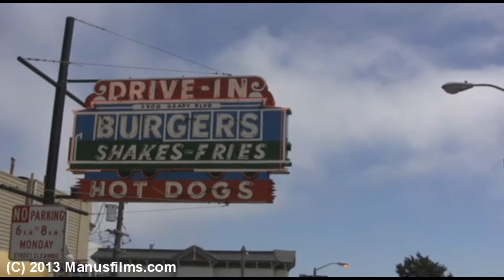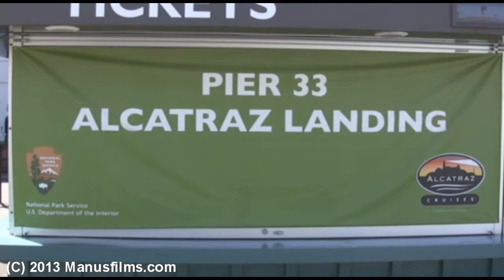San Francisco Sights Volume 29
To start off Vol. 29 of San Francisco Sights we are at Market St. near City Hall and the other Government buildings.  Next up a couple of shots of City Hall in the distance and many other random shots along the way towards Golden Gate Park including the famous Painted Ladies house's as seen in the opening credits of the former TV show Full House at Alamo Square Park.  Finally we reach Golden Gate Park at the Conservatory Of Flowers area.  Next is a quick couple of shots along Geary Blvd.  We then find another San Francisco Heart at a Wells Fargo Bank in the Marina District not to far away from the Palace of Fine Arts.  After a long walk we come upon stairs on Chestnut St. with many views from Larkin St including a Boeing 747 taking off and a F-5 fighter jet.  Our next stop is at the San Francisco Wine Market where the famous Cable Cars get spinned around to head back over the hill.  Then more shots from near Pier 39 and a walk along the Embarcadero towards the Ferry Building with a quick stop at Pier 33 Alcatraz Landing with a scale model of the island.  Then a few shots of the Ferry Building, Pier 1 and in the distance the Bay Bridge.  Finally many shots of the buildings and the rolling fog in the Financial District near Market St.  Enjoy!!  Shot 7/19/13